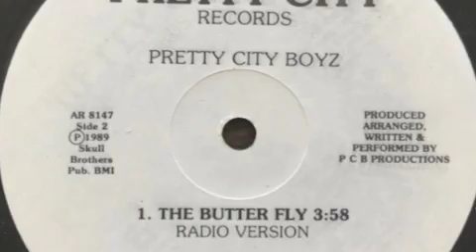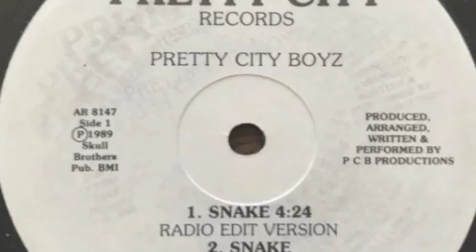Pretty City Boyz - Snake / The Butter Fly - Pretty City Rec. 1989 Detroit Hip Hop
Weird and very rare Detroit Hip Hop / Electro Release here! As many Detroit Productions of that Era a really mysterious Production, hard to describe ! definitely dope …and different from other stuff! In that Clip you find long Sound Samples of both Songs, so check it out ….Peace